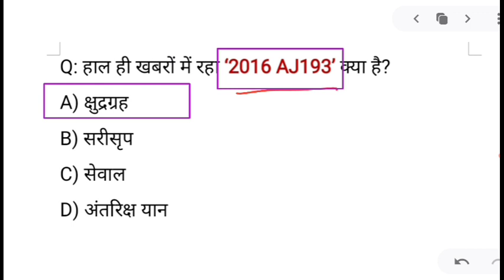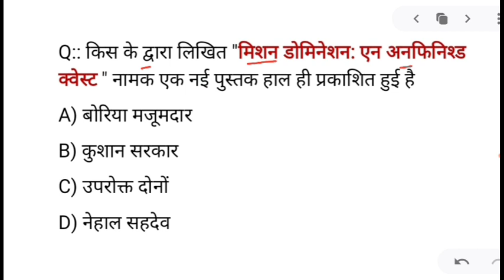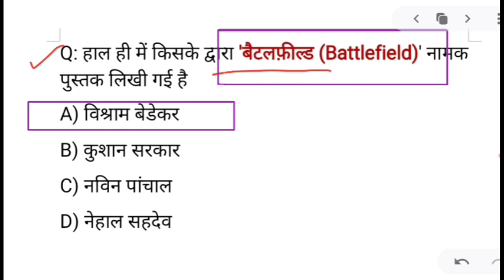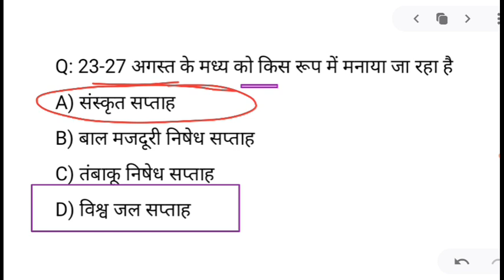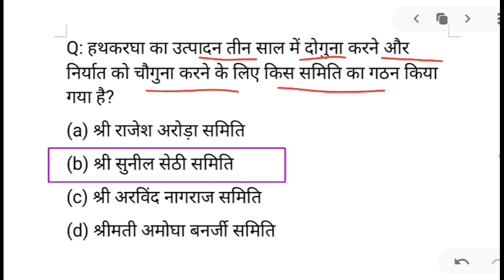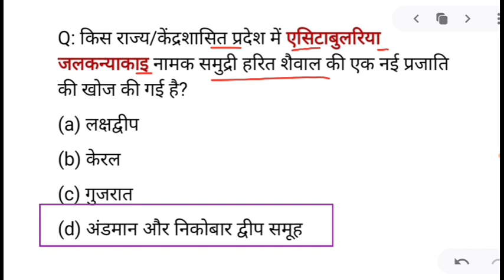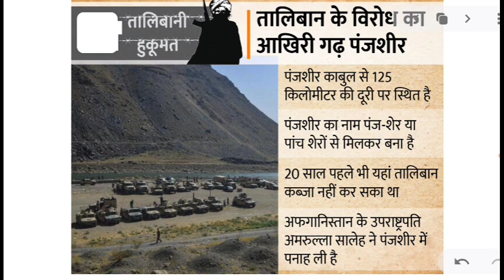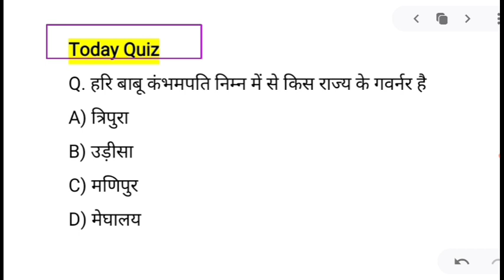25 August 2021 करंट अफेयर्स Daily Current_Affairs, Hindi Current gk, Today News,Aaj ki, GoldenEra